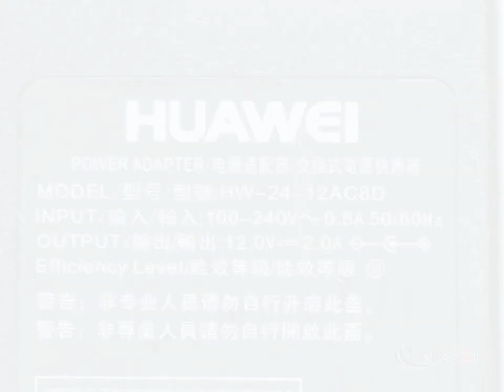12.0V2.0A HW-24-12AC8D output